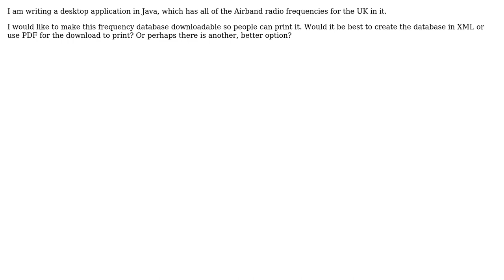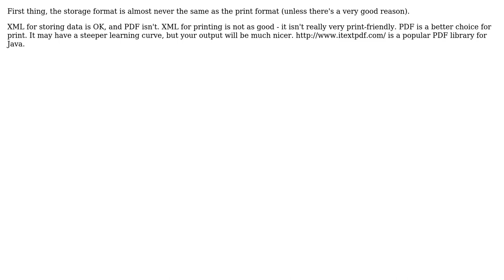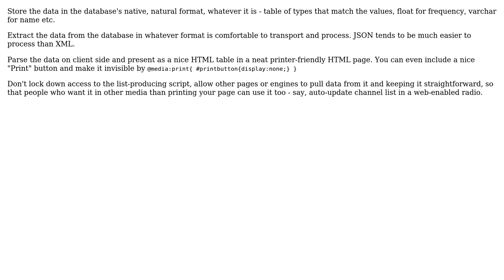Software Engineering: Is XML required for this? (5 Solutions!!)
Software Engineering: Is XML required for this?

With thanks & praise to God, and with thanks to the many people who have made this project possible! | Content (except music & images) licensed under CC BY-SA | Music | Images & others | With thanks to user SF. user NeonLinux user Matt Ellen user Loic Lopes user FrustratedWithFormsDesigner user Bernard user Andre Parames and the Stack Exchange Network Trademarks are property of their respective owners. You are responsible for your own actions.